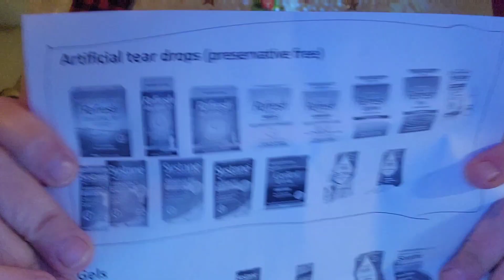Went to eye doctors today